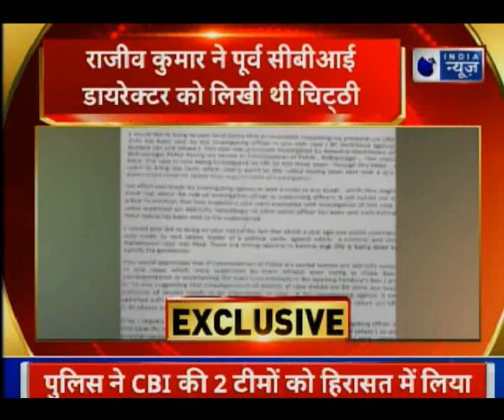Mamata Banerjee बोलीं- कोलकाता के पुलिस कमिश्नर ईमानदार, भाजपा कर रही ताकत का गलत इस्तेमाल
पश्चिम बंगाल की मुख्यमंत्री ममता बनर्जी कोलकाता पुलिस प्रमुख के बचाव में उतर आई हैं। उनका कहना है कि भाजपा विरोधी दलों को निशाना बना रही है और पुलिस को नियंत्रण में करने के लिये अपनी ताकत का गलत इस्तेमाल कर संस्थानों को बर्बाद कर रही है।